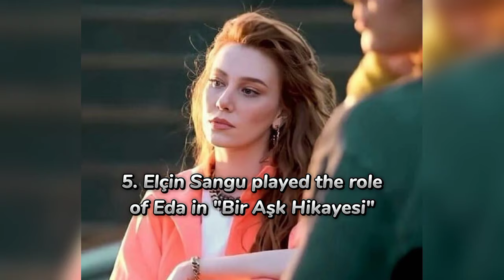Top 5 Dramas Of Beautiful Turkish Actress ELÇIN SANGU ❤️🧡 Defne Topal❤️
Top 5 Dramas Of Beautiful and Stunning Turkish Actress ELÇIN SANGU❤️🧡

Comment your favourite role and drama of Elçin🥰

5. As Eda in "Bir Aşk Hikayesi"
4. As Zeynep in "Sevdam Alabora"
3. As Peri Yıldırım Sonad in "Çöp Adam"
2. As Leyla in "Iyi Günde Kötü Günde"
1. As Defne Topal in "Kiralık Aşk"

Comment for video of your favourite actor/actress